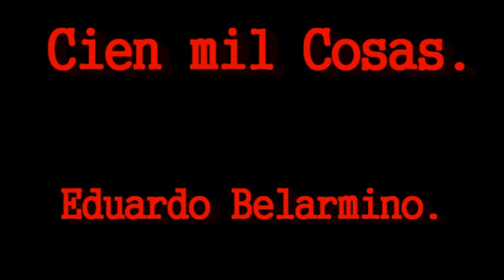Cien Mil Cosas...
Si tu supieras las ansias que tengo de hablarte muy Quedo...